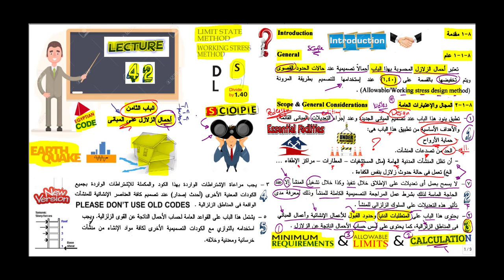Lec 42 (General Consideration For Seismic Loads) Part 3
الإعتبارات العامة لاحمال الزلازل

معيد بقسم الهندسة الإنشائية - جامعة المنصورة

لو عايز تعرف اكتر عن دبلومة التصميم الإنشائى
شوف اللينك دا: